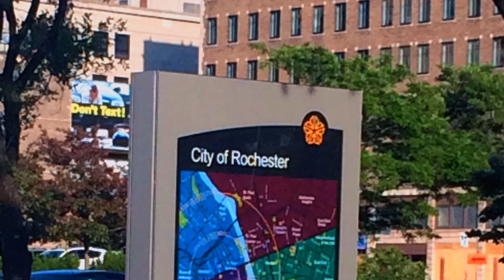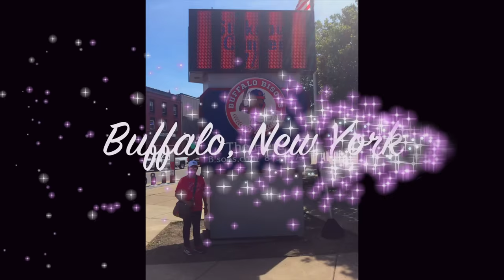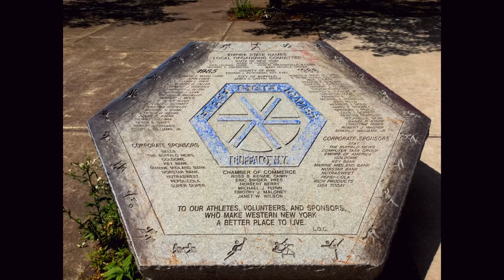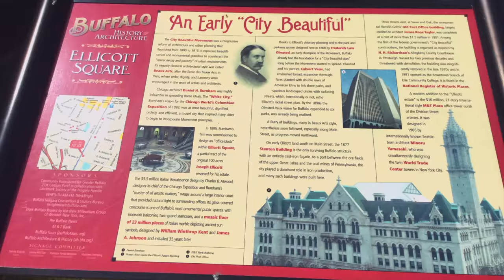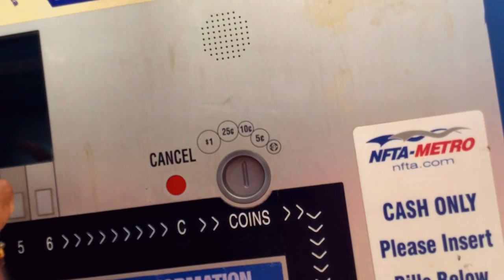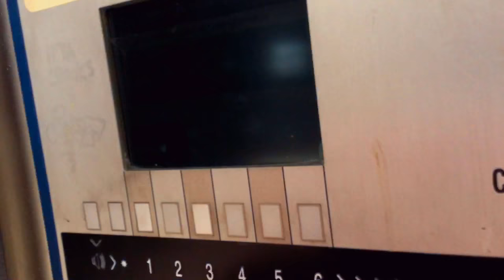A Piece Of Daily Life | Simple Living Of Fil-Am Couple | Buhay Sa Amerika Rochester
Historical Rochester & Buffalo, New York & Pennsylvania road trip.  Rochester is the next big city from Niagara County if you travel eastward on I80 freeway.  Buffalo is a big city of Upper state New York by the Lake Erie right before the Niagara County.